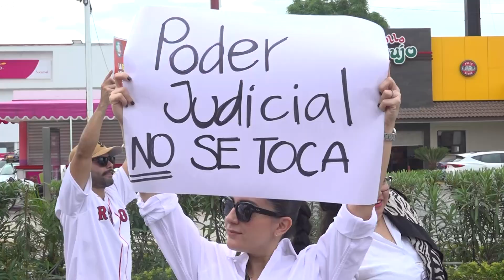A paro trabajadores del Poder Judicial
Trabajadores del Poder Judicial de la Federación se van a paro ante eliminación de 13 fideicomisos